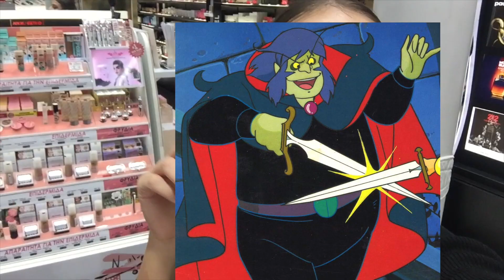ΔΕΝ ΞΑΝΑΒΓΑΙΝΩ ΜΑΖΙ ΤΗΣ ΠΟΤΕ - VLOG | Ioanna Samara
Ένα vlog που έχει Hiit workout, συνάντηση με την φίλη μου για φαγητό,αρκετά events , περιποίηση φρυδιών και άλλα beauty & healthy eating tips(and NOT).

Μπορείς να με βρείς και εδώ ❏

F A C E B O O K P A G E
S O U N D C L O U D | Ioanna Samara
D E P O P | Jianas
Filmed & Edited by Ioanna Samara